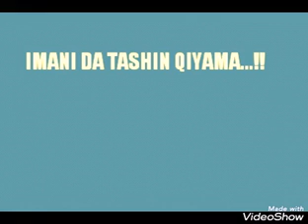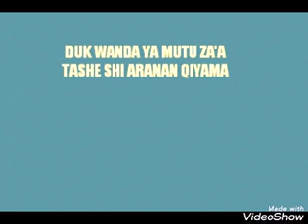BAYANI AKAN TASHIN QIYÁMA !!! Abou Sumayya Salisu Abdullahi Al-potiskumawi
_Ya qunshi imani da ranan da abubuwan da ke ciki, da Imani da tashin mutane bayan mutuwa..._
ABOU SUMAYYAH
Salisu Abdullahi Al-potiskumawi Al-makki hafizahullah